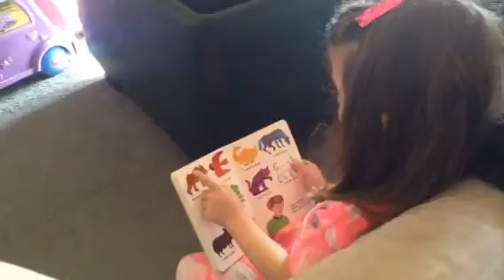Lainey "reading" Brown Bear